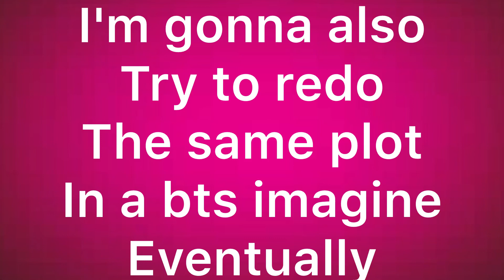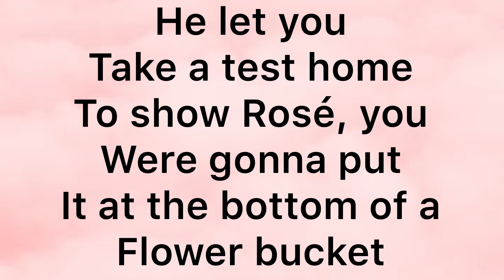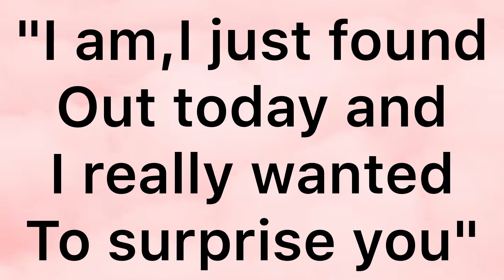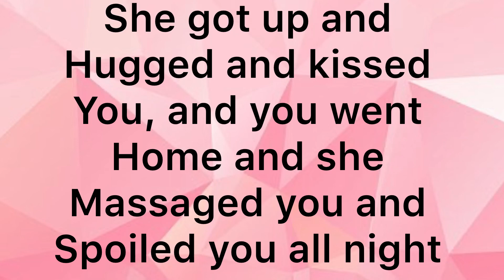Blackpink (bi/lesbian) imagine: telling them you're pregnant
I wanted to include everyone on my channel😊, so I hope you enjoy

Sorry if anything is weird

Songs are
Oh Nana -kard
Zimzalabim-red velvet